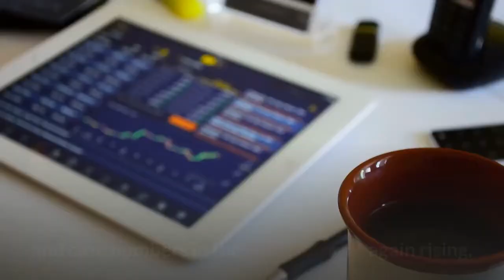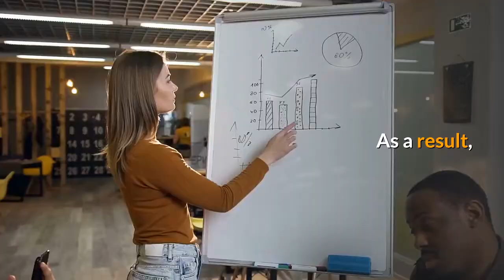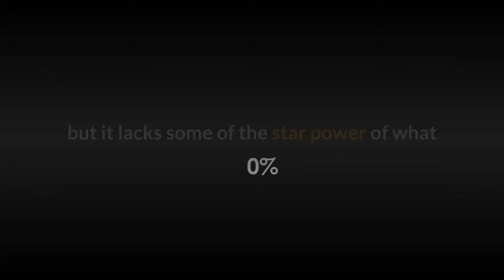The storylines to watch as SEC Media Days return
It’s morning in Hoover. College football is almost back to an almost-normal reality and the mega-logos slapped on the front of a suburban hotel is no better milestone. The “It Just Means More” slogan went on the Wynfrey in Hoover last week, a bat signal of sorts, to call this mid-July ritual to order. SEC Media Days are back ... mostly ... in essence. A year after July was spent having once-unthinkable conversations about a fall without football, 14 head coaches and 28 players will spend four days talking football in Hoover. With COVID-19 still a lingering reality and case numbers in the SEC footprint again rising, this won’t be a fully recognizable version of this event now in its 35th year. Before the lights go on and the SEC Network goes live, let’s take a look at what you can expect from SEC Media Days, the 2021 version. Part of what separates the SEC version of these press gaggles is the number of non-media members who flock to the Wynfrey. The lobby would be jam-packed when the Alabama (Wednesday) and Auburn (Thursday) delegations are set to arrive. That won’t be the case this time around, as the SEC announced last week. The lobby will be clear of autograph-seeking, selfie-snapping fanatics due to COVID-19 guidelines, according to an SEC statement. Instead, spectators will be directed to a designated area outside the Wynfrey “for those interested in observing the arrival” of the teams, the SEC’s statement read. This holding area will be removed from the actual loading and unloading zone where the team representatives will arrive and depart. As a result, there won’t be autograph signings — at least not as the SEC has it set up to start. How many will show up to stand in the July heat for a glimpse but not a Sharpie stroke will be a barometer of just how much it means in 2021. Also absent from the media days plan? Big names. The SEC produced a record 65 NFL draft picks from the outgoing class of 2021. That broke the mark set by the SEC in 2019 for most draft picks by one conference and bettered the second-place by 21. That leaves a significant vacuum of big-name talent who’ll be on hand from Monday-Thursday. Only three of the 14 teams will bring a quarterback including Auburn’s Bo Nix, Ole Miss’ Matt Corral and Georgia’s JT Daniels. At the last media days in 2019, nine of the 14 teams brought quarterbacks with Corral being the lone survivor. More than half of the players are linemen — important players and often great quotes — but it lacks some of the star power of what would have been if there was a 2020 SEC Media Days. On a positive note, this will be Lane Kiffin’s second debut at SEC Media Days. The often quotable and rarely reserved Ole Miss coach was a one-and-done with Tennessee in 2009 so he won’t need the Wynfrey tour. He was controversial then and 12 years later, Kiffin has a new degree of media savvy. Set to appear Tuesday, a day before Nick Saban and Alabama, Kiffin will certainly have some Crimson Tide talking points in the queue.